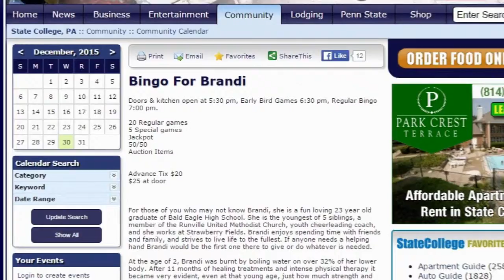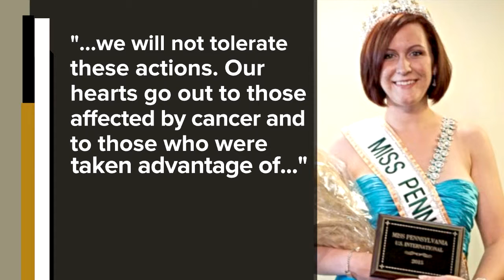SCHIAVOCAMPO BEAUTY QUEEN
Edited for Good Morning America